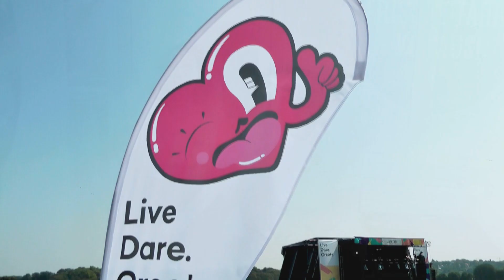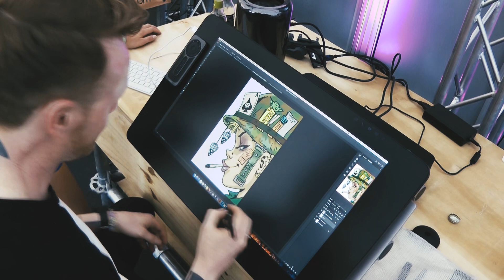Open Source Festival 2018 Interview with artist Rufus Dayglo by Wacom